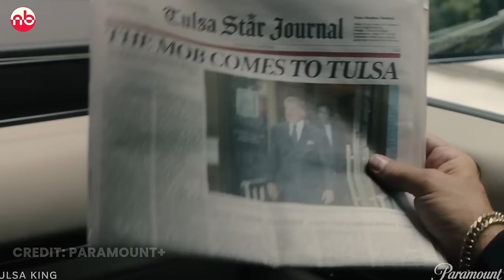Tulsa King Season 3 Trailer | Paramount+ Concept Teaser | Season 4 Speculations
Tulsa King Season 3 will be released by Paramount+ very soon as it's confirmed by Sylvester Stallone on social media, here in this video we're discussing about what may happen in the upcoming seasons of Tulsa King.

Watch the video till the end to know about Tulsa King Season 3.